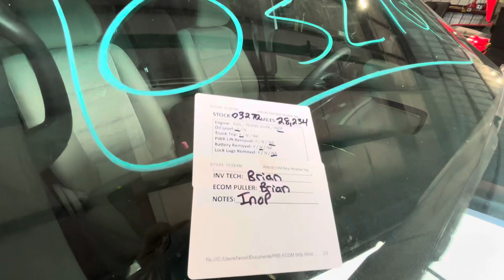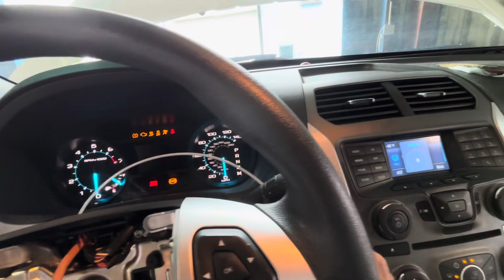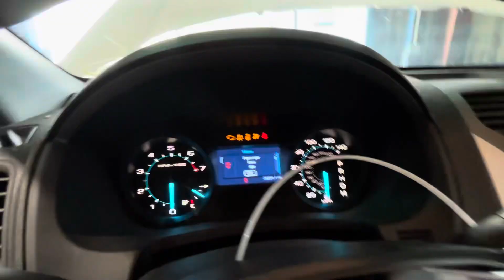0327Q 2015 EXPLORER 3.5L Engine Salvage Wrecked Part Out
Thanks for taking a look at our recently dismantled wrecked salvage parts donor. This 2015 EXPLORER has recently been parted down and is no longer rebuildable to purchase as a salvage rebuilder.

Link to our eBay Parts for this stock: